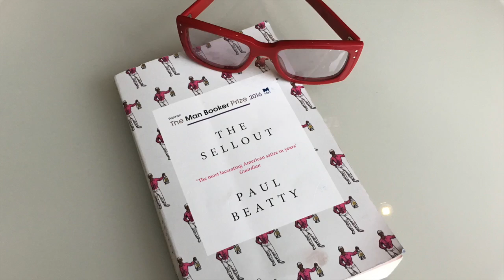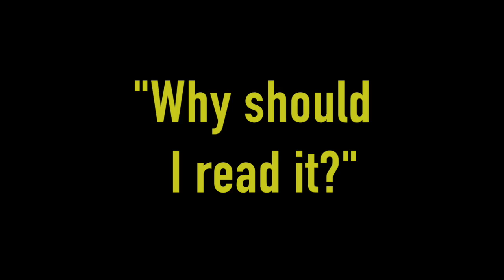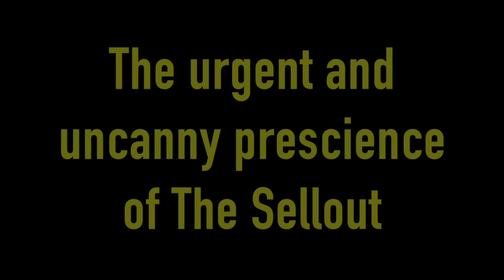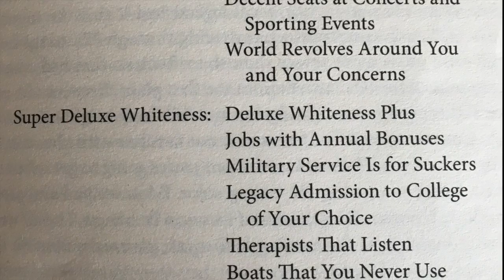Vlog #7: Not just a book review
This vlog is about a hell of a lot more than the novel discussed, The Sellout by Paul Beatty. It's about race relations, political correctness and the dangers of self-censorship prevalent all over the Western world, especially in the United States.